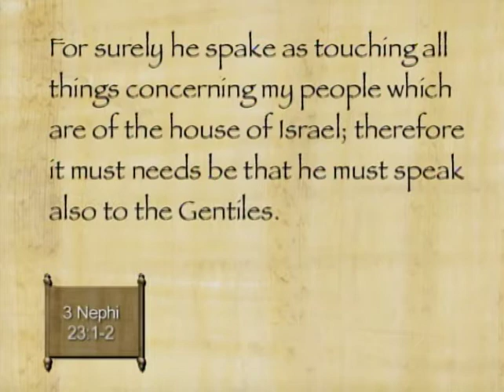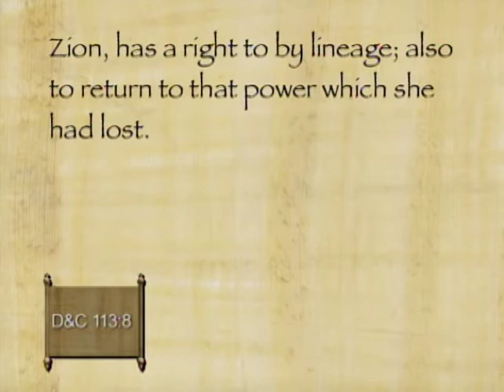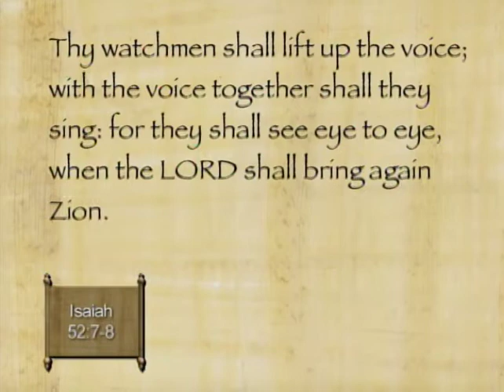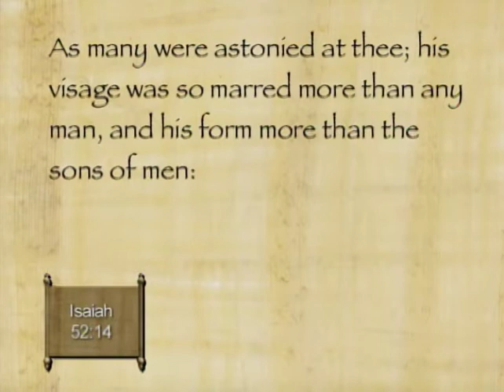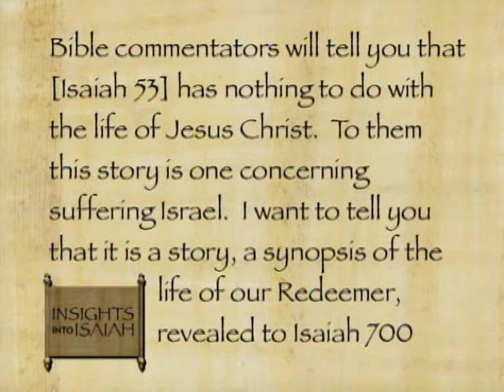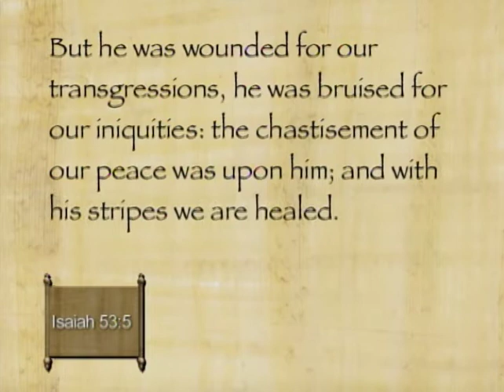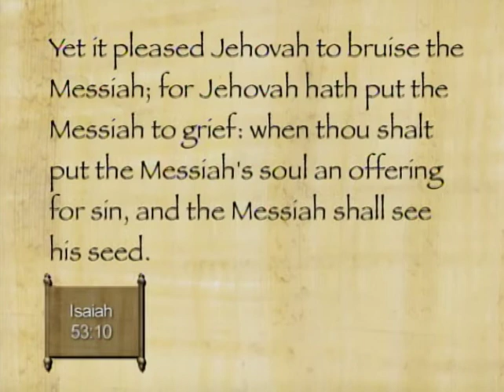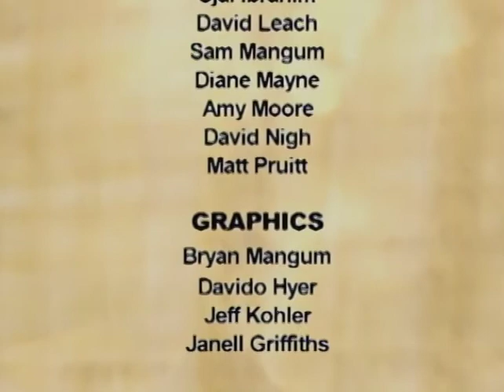With His Stripes We Are Healed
Presenters: Victor Ludlow, Jeff Chadwick, Richard Draper, Paul Hoskisson